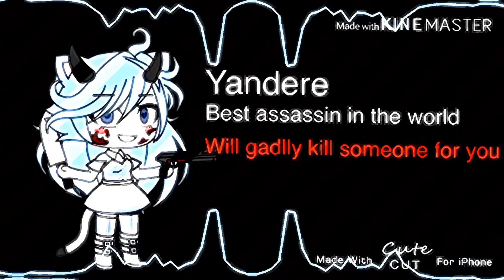Welcome to Nerve|Meme|Original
In this video the girl choosed is my new oc